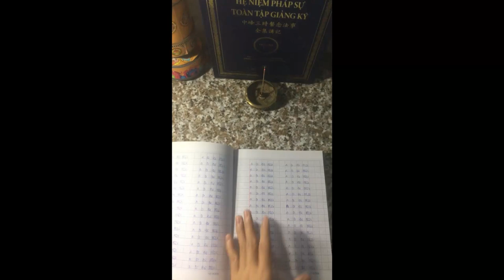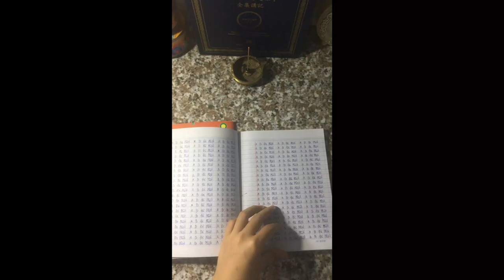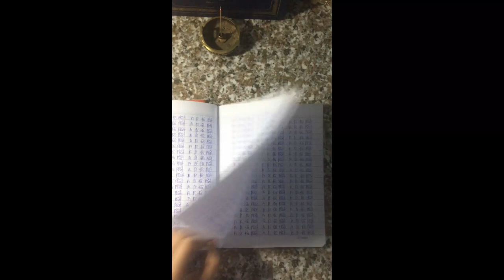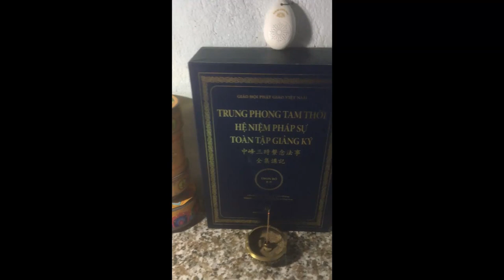Chép danh hiệu A Di Đà Phật | Kim Anh | Cộng Đồng Địa Tạng Bồ Tát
1. Ghi âm toàn bộ Kinh Địa Tạng Bổn Nguyện (file mp3)
2. Chọn 1 phẩm quay video (file mp4)
3. Trước mỗi phẩm ghi thêm “Tham gia Cộng Đồng Địa Tạng Bồ Tát”
4. Đồng ý cho kênh đăng video.